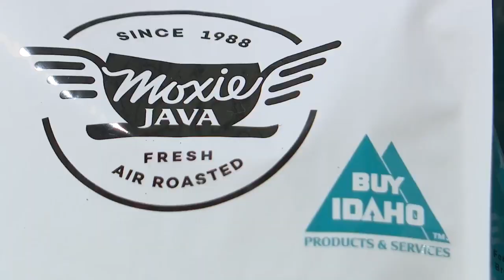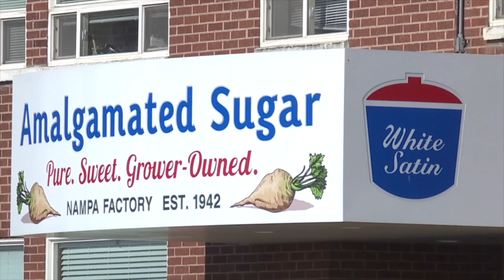My Idaho: Rubber To Java